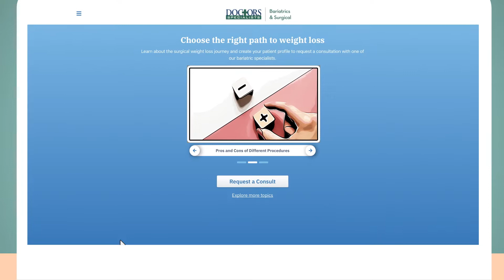Roadmap to Bariatric Surgery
Curious about your journey to bariatric weight loss surgery? Here is a roadmap to guide you!